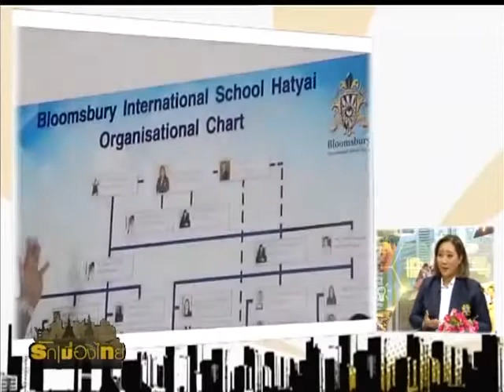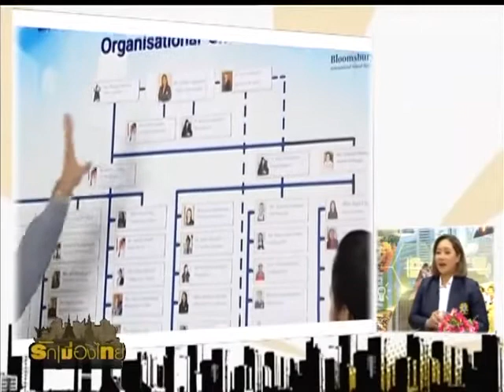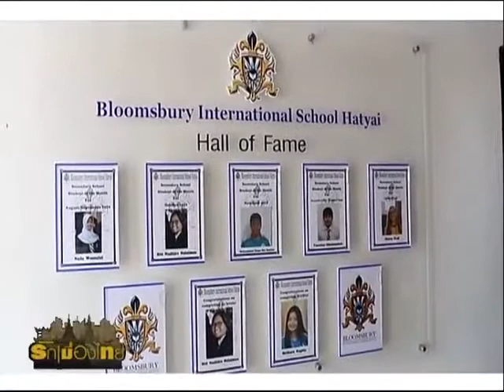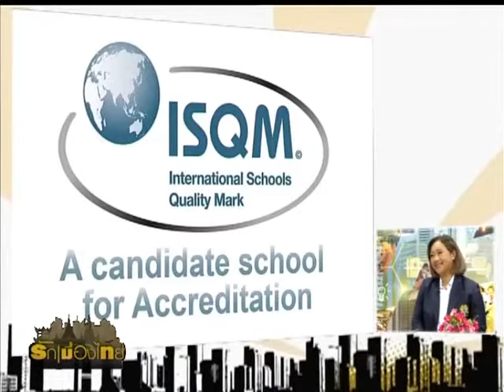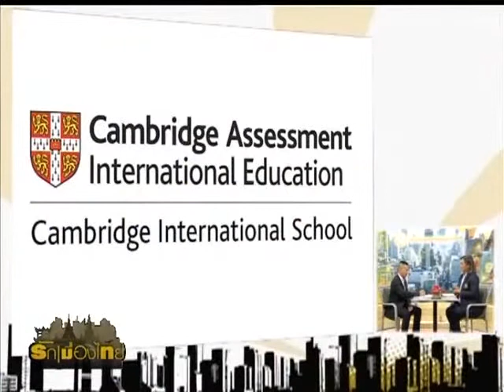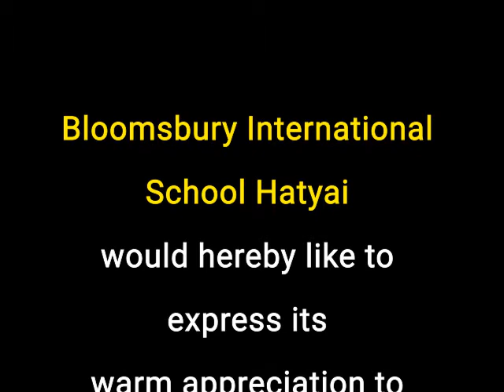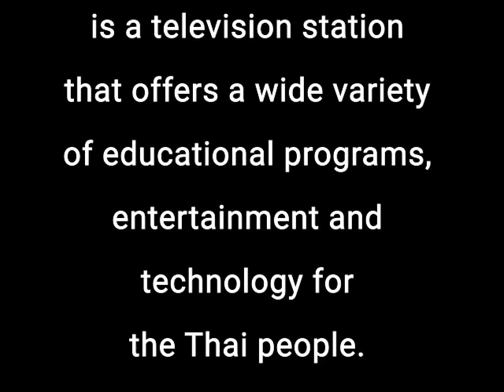TNN 2 True Visions 784 Features Bloomsbury in its programme 'Rak Mueang Thai'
Bloomsbury International School Hatyai would hereby like to express its warm appreciation to TNN 2 (True Visions 784) for featuring the school in its programme 'Rak Mueang Thai' on 28 September 2020.

TNN 2 (True Visions 784) is a television station that offers a wide variety of educational programs, entertainment, and technology for the Thai people.